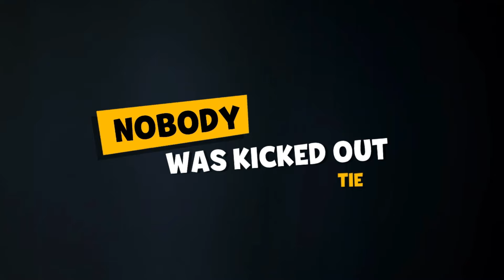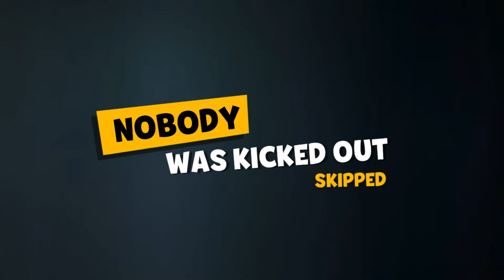Iris the Killer Snake Unlocked! || Suspects Mystery Mansion